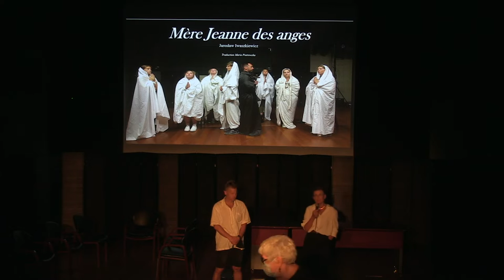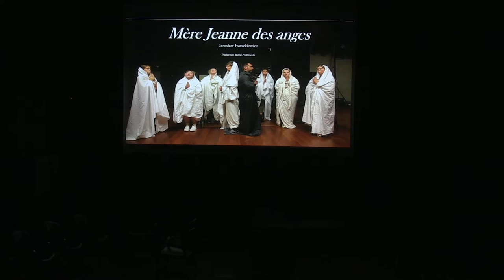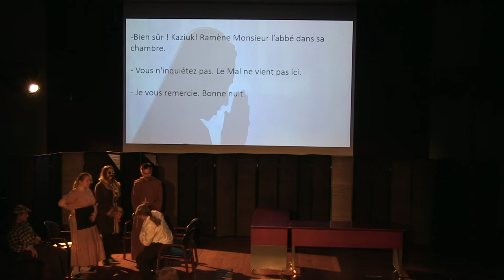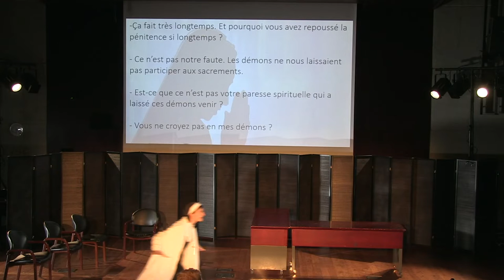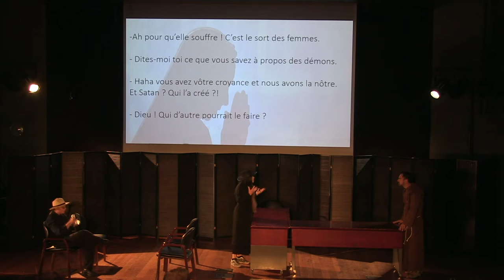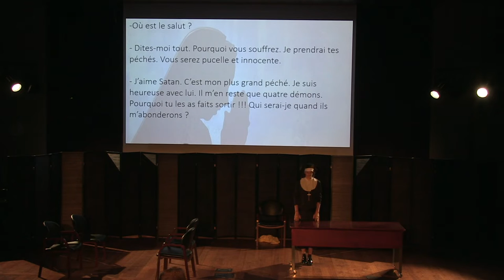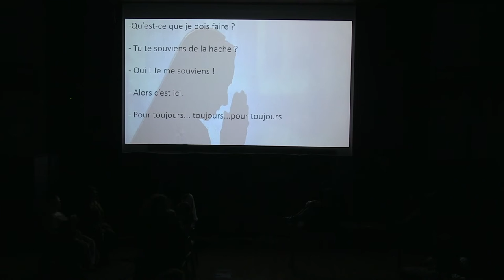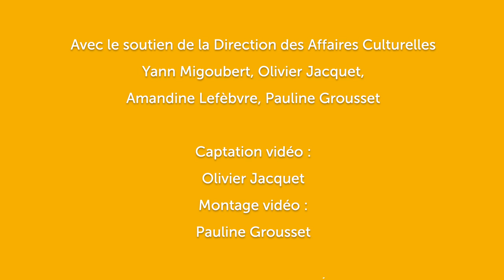Festival Sorbonne en scène 2021 - L'atelier de théâtre en polonais présente "Mère Jeanne des Anges"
Atelier de théâtre polonais
dirigé par Mateusz Chmurski et Magdalena Renouf

MÈRE JEANNE DES ANGES
d'après la nouvelle "Matka Joanna od Aniolow"
de Jaroslaw Iwaszkiewicz

Mise en scène :
Mateusz Chmurski
Magdalena Renouf

Musique et sous-titres :
Wiktoria Sikora

Traduction :
Maria Piotrowska

Avec :
Remigiusz Spychalski
Gabriela Roszczenko
Aleksandra Stalica
Weronika Tomila
Maria-Krystyna Koscielecki
Julia Karkosa
Magdalena Saczawa
Zoé Olszewski
Martyna Stalica
Darianna Tereshchenko
Magdalena Saczawa
Julia Karkosa